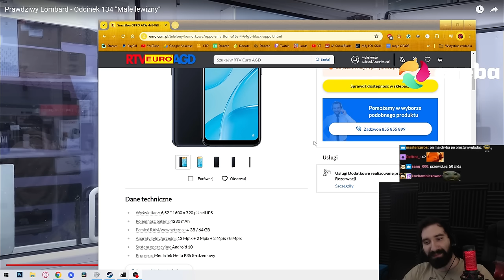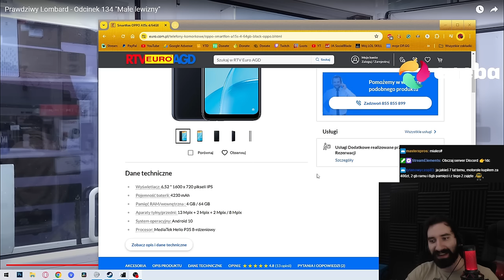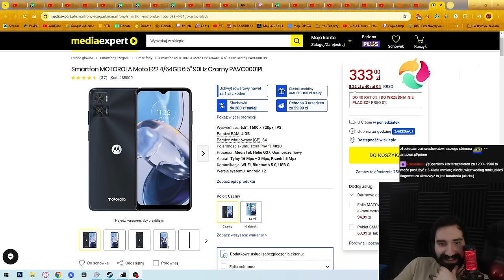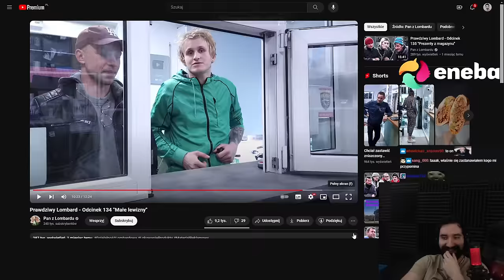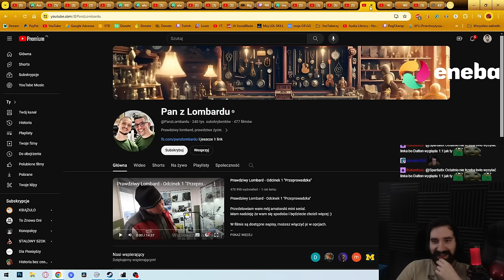SYTUACJA NAPRAWDĘ TRAGICZNA... | Oglądam PRAWDZIWY LOMBARD